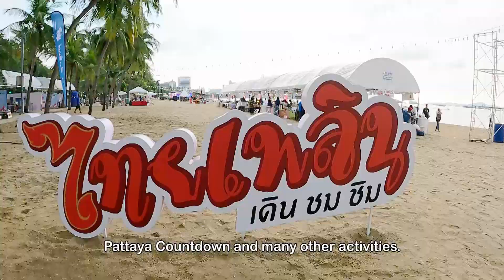NEO Pattaya ตอนที่ 5 เมืองพัทยา พร้อมส่งเสริมกิจกรรมการท่องเที่ยว